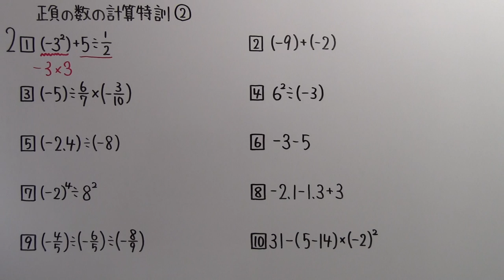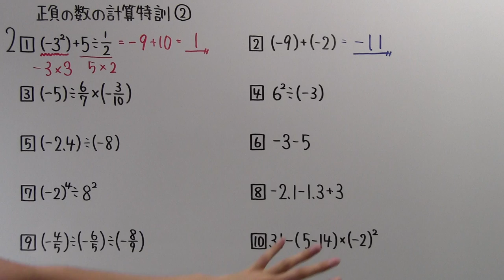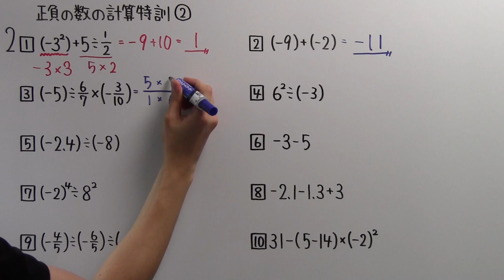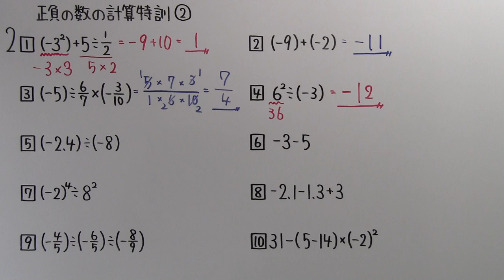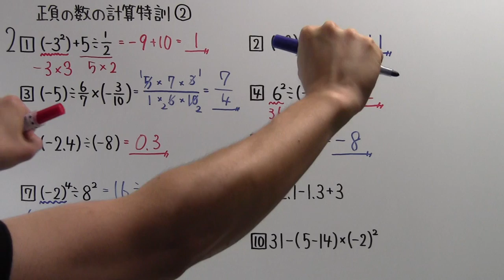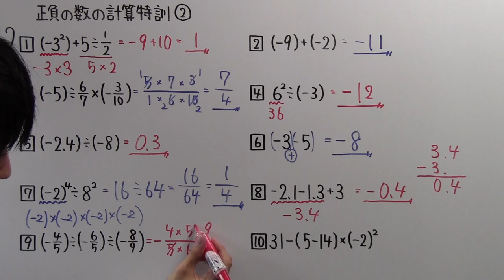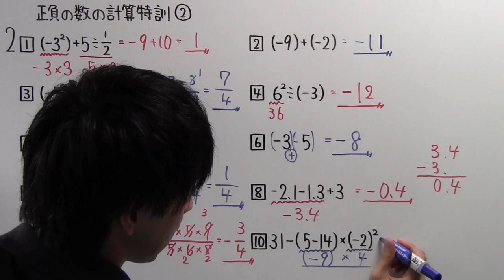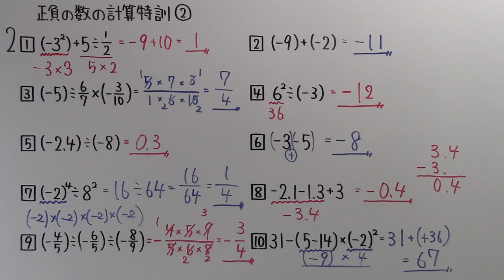【中１ P.27】正負の数の計算特訓②